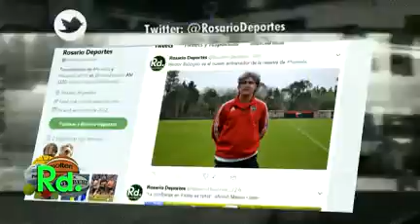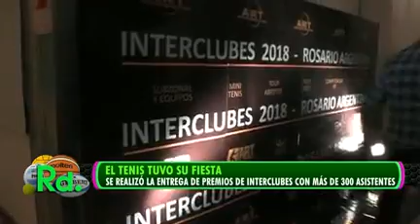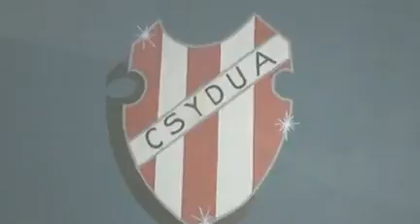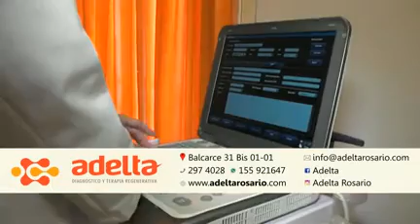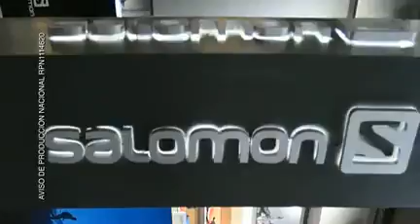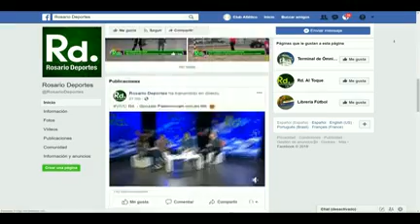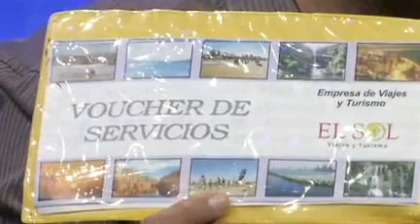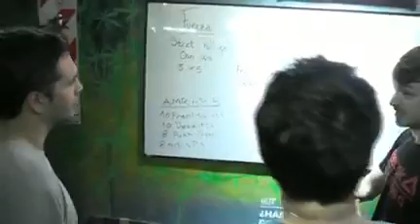ROSARIO DEPORTES 09 - 07 - 18